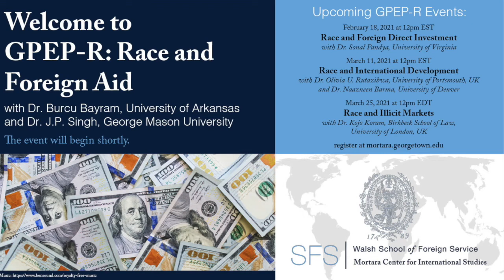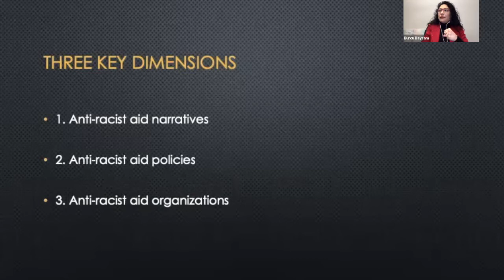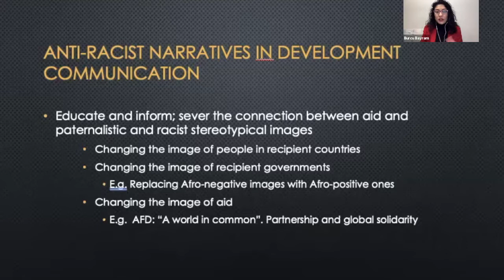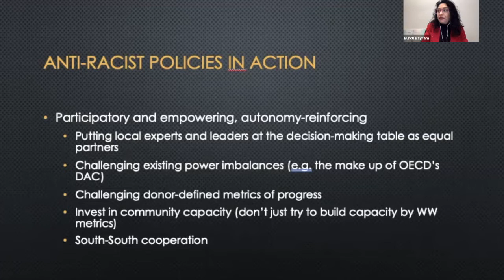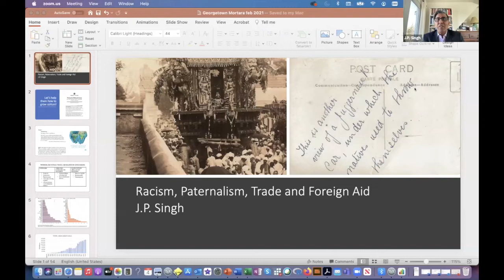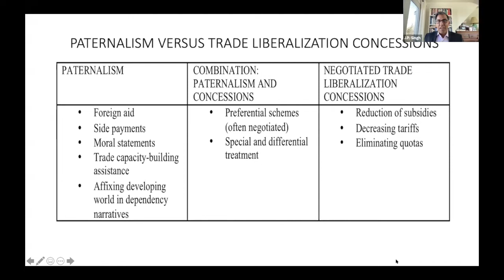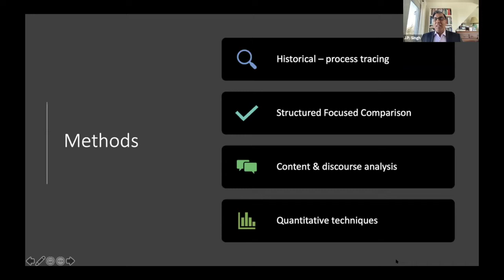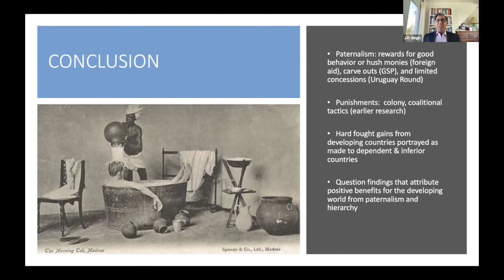GPEP-R: Race and Foreign Aid (Georgetown University, Mortara Center)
On February 4, 2021 the Mortara Center at Georgetown University hosted Dr. Burcu Bayram of the University of Arkansas and Dr. J.P. Singh of George Mason University to discuss the intersections of race and foreign aid. The discussion was moderated by Professor Abraham Newman.